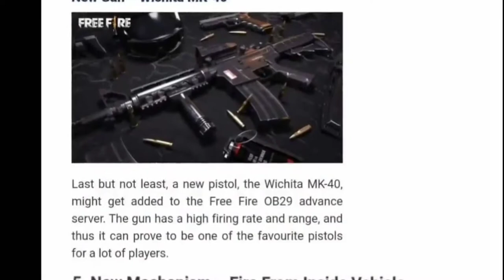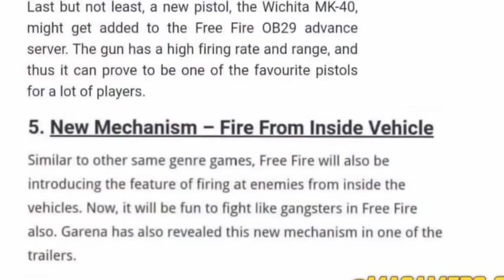New gun coming tonight updated || free fire upcoming updates ob29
gameplay of free fire,
gameplay pubg,
gameplay adventure,
gameplay video,
gameplay walkthrough,
gameplay icu,
gameplay of battle ground mobile india,
gameplay song,
gameplay ajju bhai,
gameplay android,
gameplay after update free fire,
gameplay apex legends,
gameplay among us,
gameplay adventure horror,

00:00:00 ob29 updated
00:20:10 new gun skin
01:00:00 new gun